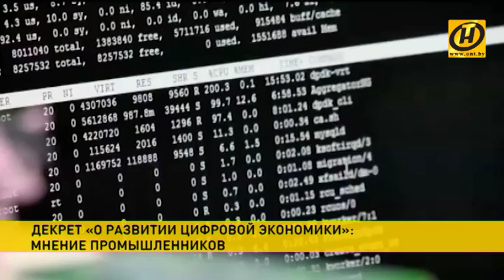Декрет «О развитии цифровой экономики»: мнение промышленников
​Какой эффект принесёт Декрет «О развитии цифровой экономики»? Сейчас это активно обсуждают не только работники IT-сферы, но и промышленники.